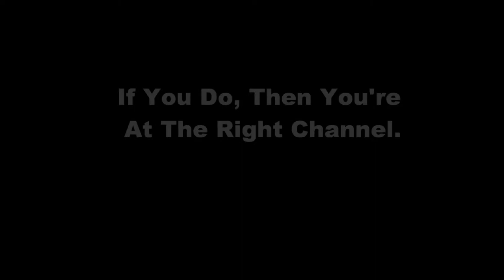momobay212 Channel Trailer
Thumbnail: @eagles_kingdom on instagram

Union: None yet but coming soon ;)

This channel is a part of the Freedom! Network. Want to join Freedom! and start making money on your videos?

Whoever made it this far down, thank you for supporting me, whether it be by simply watching one of my videos, or watching and liking every one. It may seem like something that isn't that significant, but it means a lot.